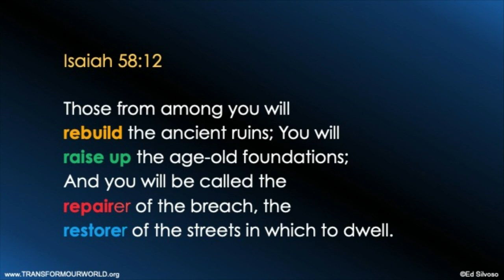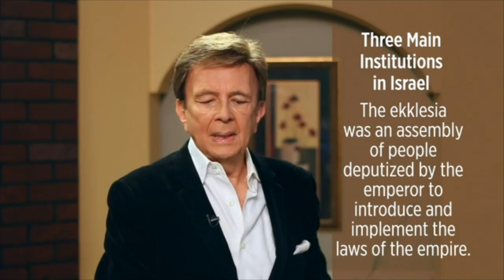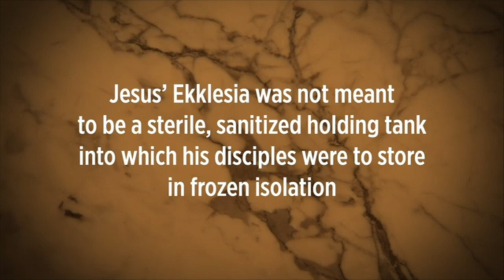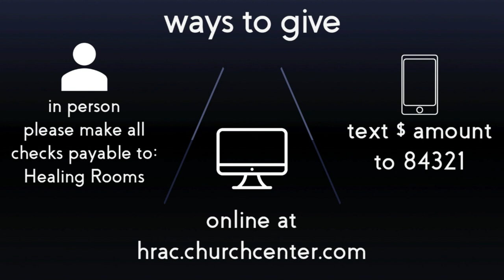Guest Speaker: Ed Silvoso | Shiloh Global Launch Session #2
Shiloh Global Launch with Wesley Campbell, Rick Taylor, & Ed Silvoso.

Worship with Isaac Bartlett, Caber Vios, and Leah Costello.

2:03:44 - to jump straight into the Word.